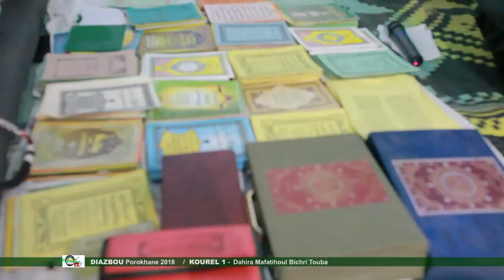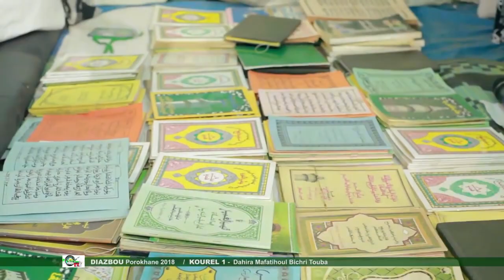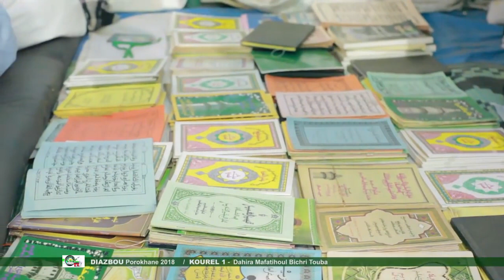Diazbou Prokhane 2018 par Kourel 1 Mafatihoul Bichri Touba